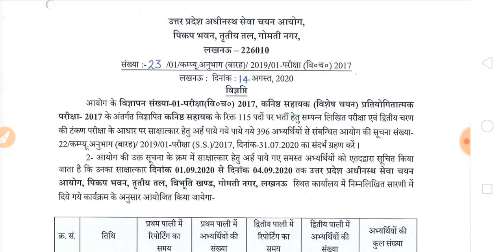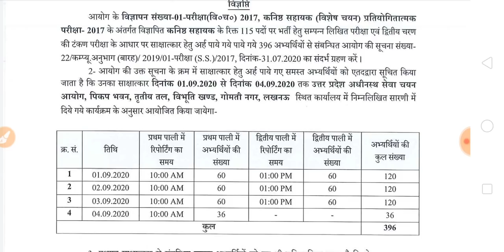UPSSSC NOTICE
नमस्कार दोस्तों आज के वीडियो में हमने UPSSSC की परीक्षाओं पर चर्चा की है इस वीडियो के बारे में आप अपनी प्रतिक्रियाएं कमेंट सेक्शन में लिख सकते हैं धन्यवाद

उत्तर प्रदेश की परीक्षाओं के लिए उत्तर प्रदेश विशेष सामान्य ज्ञान के 900 से अधिक अति महत्वपूर्ण प्रश्नों को प्रीति मैडम के द्वारा तैयार किया गया पीडीएफ की जानकारी नीचे दिए गए वीडियो में है